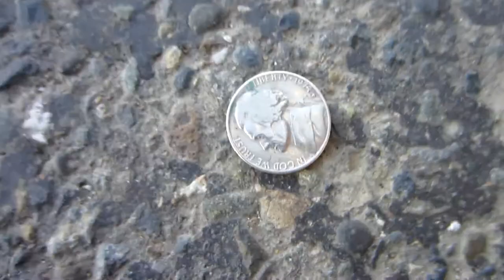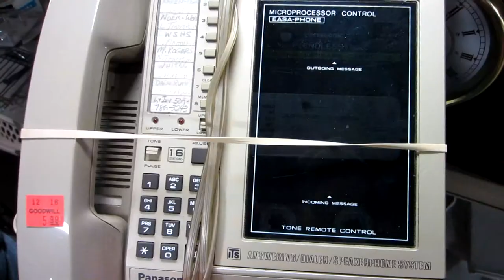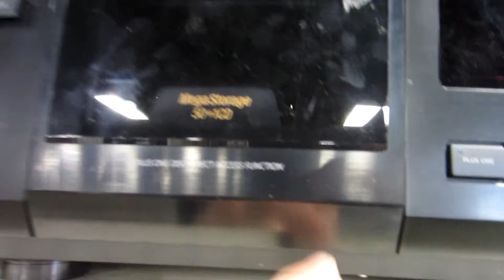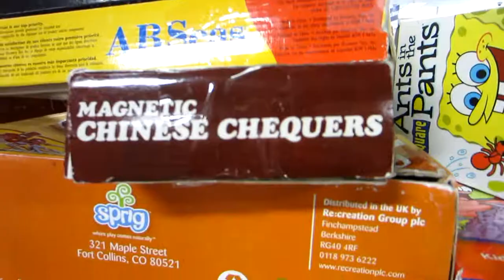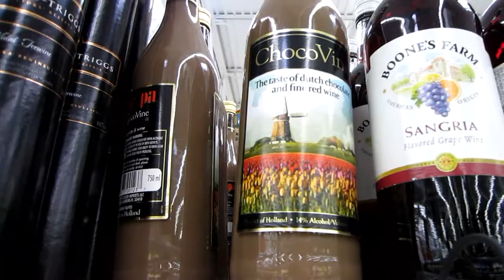Josh's Vlog: Collecting Cameras (4/14/2012 DAY 197)